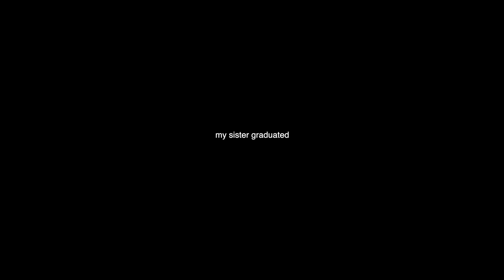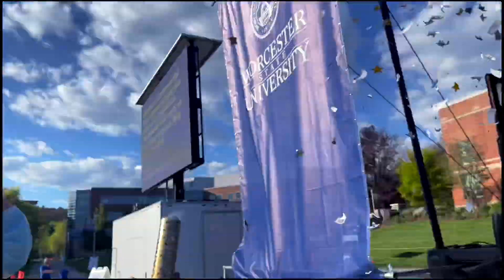LITTLE SISTER GRADUATES!!!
Thank you so so much for watching my little sister graduate from college! I am so extremely proud of you, Kylie. Love you forever Ky.

Follow: @brendanhasting on TikTok

Q’s:
Where do I live? New England
What camera do I use? Canon SX740 HS
What do I use to make my thumbnails? Canva